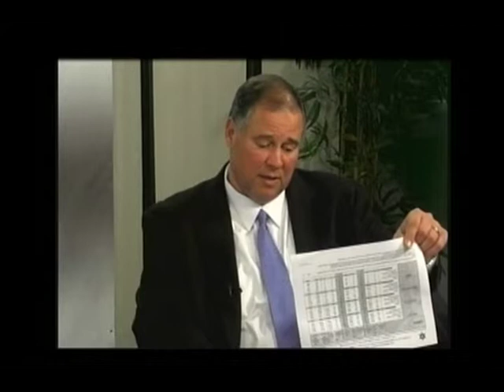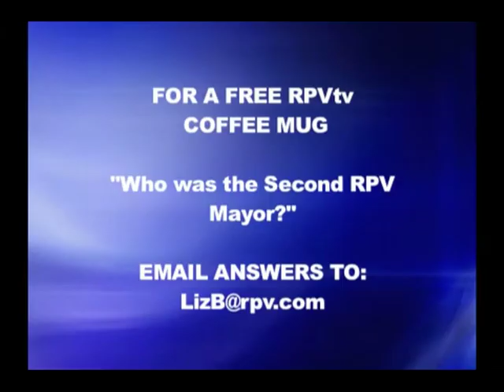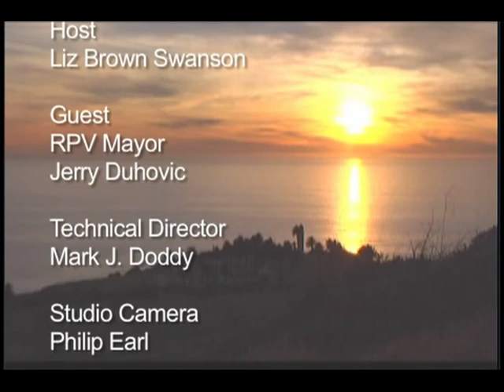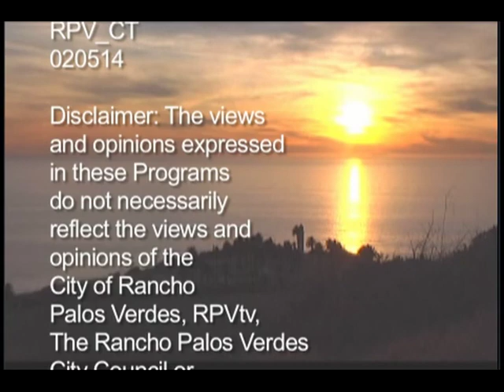RPV City Talk: RPV Mayor Jerry Duhovic - January 2014 (AIRDATE 020514)